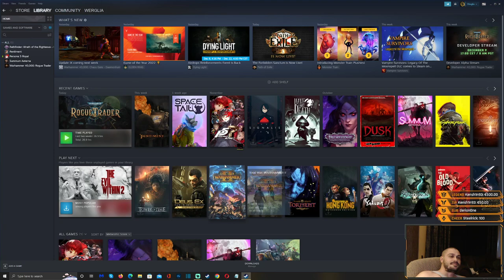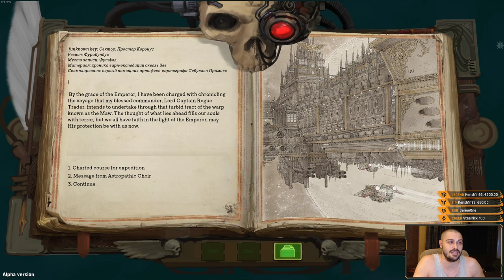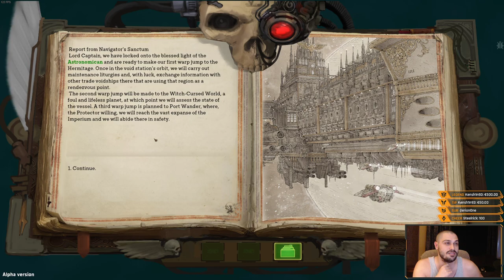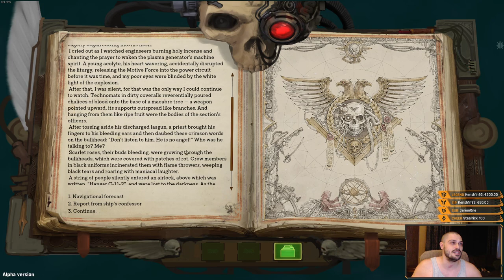Warhammer 40,000: Rogue Trader - Full Game Walkthrough - Part 14 (Early Alpha) - Core Difficulty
Warhammer 40,000: Rogue Trader - Full Game - Part 14 (Early Alpha) - Core Difficulty
Warhammer 40,000: Rogue Trader - Walkthrough - Part 14 (Early Alpha) - Core Difficulty
Warhammer 40,000: Rogue Trader - Playthrough - Part 14 (Early Alpha) - Core Difficulty
Warhammer 40,000: Rogue Trader - Gameplay - Part 14 (Early Alpha) - Core Difficulty
Warhammer 40,000: Rogue Trader - Let's Play - Part 14 (Early Alpha) - Core Difficulty
Warhammer 40,000: Rogue Trader - Blind Run - Part 14 (Early Alpha) - Core Difficulty
Warhammer 40,000: Rogue Trader - Longplay - Part 14 (Early Alpha) - Core Difficulty

Begin your journey in the first classic computer roleplaying game set in the grim darkness of the 41st millennium. Become a Rogue Trader, a scion of an ancient dynasty of daring privateers that reign over their trade empire and explore the fringes of the Imperium’s frontier.

Explore the Koronus Expanse.
Traverse incredible distances in your giant voidship, traveling between a multitude of systems across the Koronus Expanse, a barely charted and incredibly perilous area of space. Despite being considered al backwater of the Imperium, this region encompasses an enormous stretch of the void filled with prodigious opportunities for profit and exploration.

Your decisions matter, Lord-Captain.
Show your subjects mercy or disdain, stay faithful to the God-Emperor, or consort with enemies of Mankind - every decision and every act of the Rogue Trader sends ripples throughout the entire sector, changing the in-game world and those who inhabit it.
Gather your crew.
Rogue Traders never travel alone. Gather your retinue that might include holy warriors, twisted psykers and perfidious xenos. All of them are ready to follow you into the darkness between the stars. They will offer you counsel, aid you in battle, and allow you to gather ever more power. In return, you can guide them through their personal journeys, changing their destinies forever.

Plan your actions carefully.
Slaughter the enemies of Mankind in a fully-fledged turn-based combat system. Take advantage of cover, the environment, and careful positioning to overpower your enemies. When that is not enough - use your companion`s powerful abilities to turn the tide of battle and achieve victory even in the direst of situations. Our video game adaption of the classic Rogue Trader rule set allows an enormous number of possibilities for you to explore.